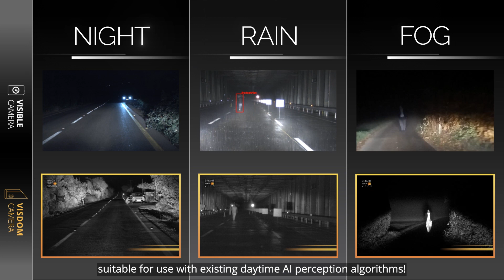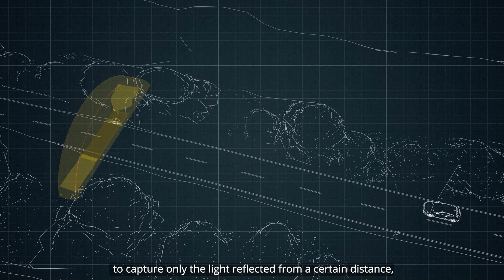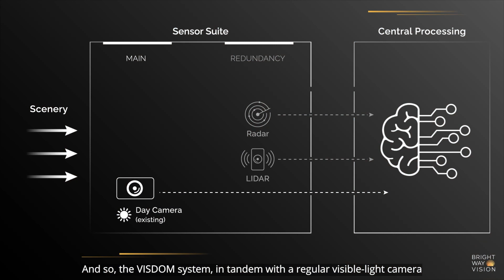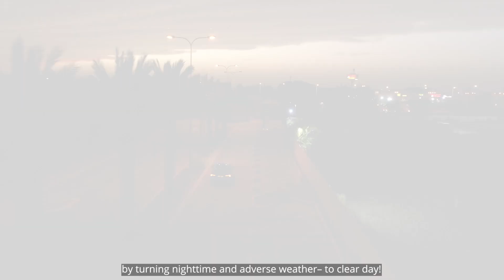The World’s First Automotive Night and All-Weather Camera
Bright Way Vision has developed the world’s only camera that can see clearly at night and in all weather conditions. With its game-changing technology and camera system, AVs no longer require complex and expensive sensor fusion and can rely on Bright Way Vision's camera system for all low-visibility conditions (night, rain, fog, and snow, and their combinations).